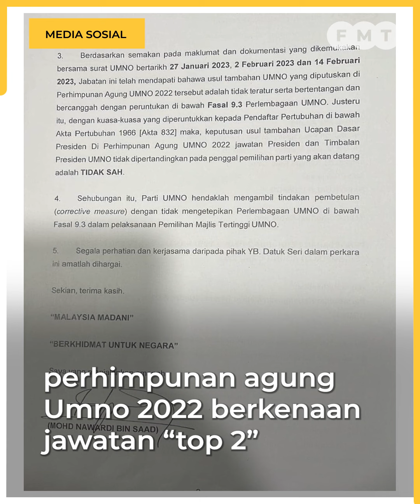‘Saya dah move on’, Saifuddin enggan ulas surat JPPM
“Saya dah ‘move on’ daripada episod itu,” kata Menteri Dalam Negeri Saifuddin Nasution Ismail, berhubung pengecualian yang diberikan kepada Umno berhubung resolusi dua jawatan tinggi tidak dipertandingkan pada pemilihan parti itu.